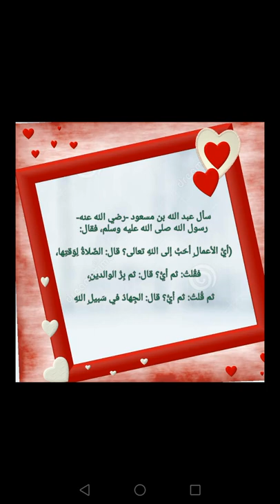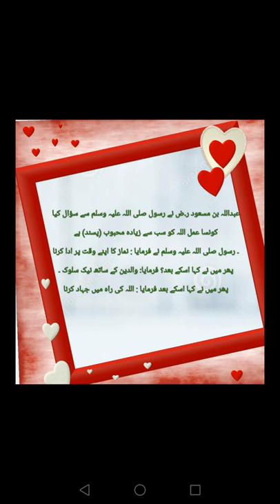Story 8 I love you Mama ❤️